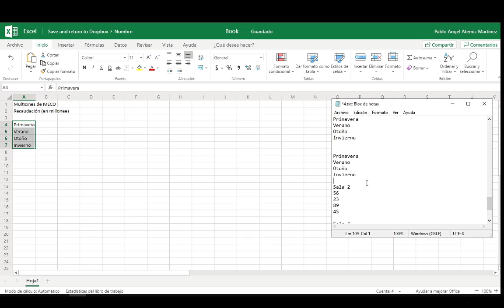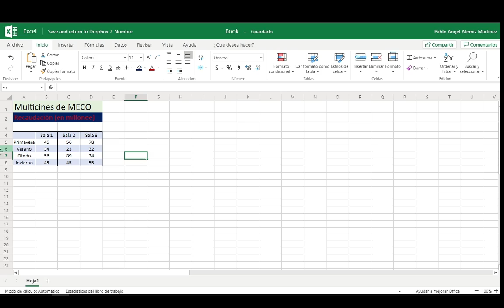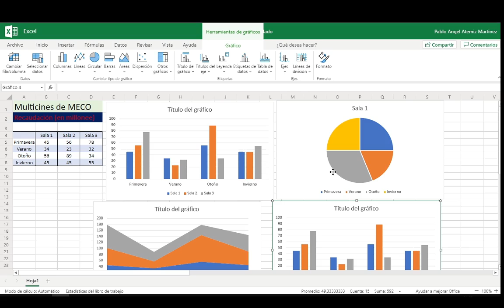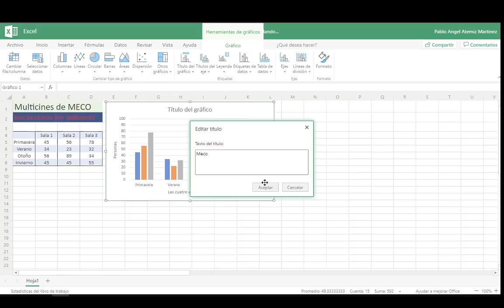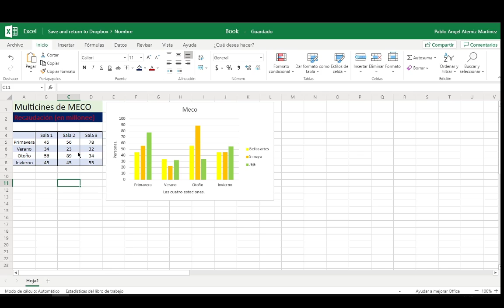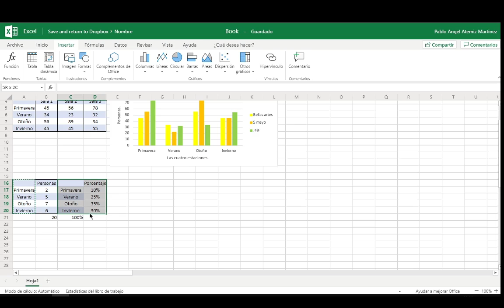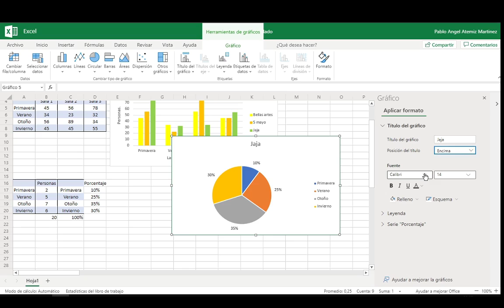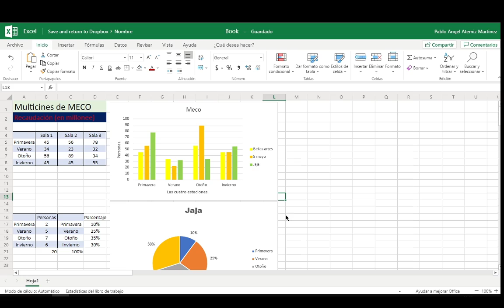- Gráficos en Excel -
ÍNDICE:
0:00 - Introducción
0:25 - Hacer tablas
5:36 - Gráficos
11:50 - Porcentaje
17:40 - Extras
18:46 - Ve más de mi canal